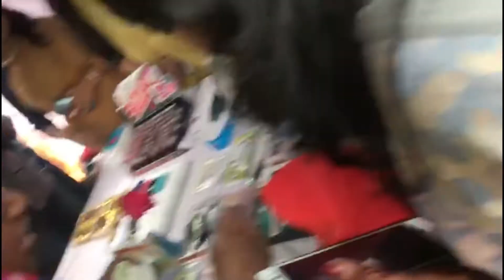Flag Hoisiting and NDUBCC Stall Opening with Fr Benjamin Costa CSC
On NDUB Club Day 2017 and Bangla Nobo Borsho 1424, NDUBCC hoisted their flag for the first time with six other clubs. Fr. Benjamin Costa CSC was very pleased to visit an all in all hand-made innovative and creative stall of NDUBCC.